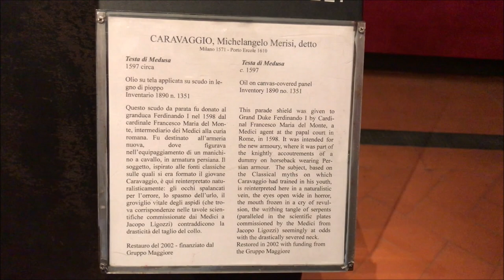Florence, Tuscany Renaissance home of the Medici and Michelangelo.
Florence, Tuscany - Renaissance home of the Medici and Michelangelo - Firenze - Toscana - 2023 🇮🇹

00:00 - 00:43 - Firenze - centro storico
00:44 - 1:05 - Galleria dell'Accademia - David di Michelangelo
1:06 - 5:01 - Galleria degli Uffizi
5:02 - 7:30 - Palazzo Vecchio
7:31 - 7:53 - Piazza della Signoria
7:55 - 8:29 - Duomo
8:30 - 10:07 - Firenze - centro storico